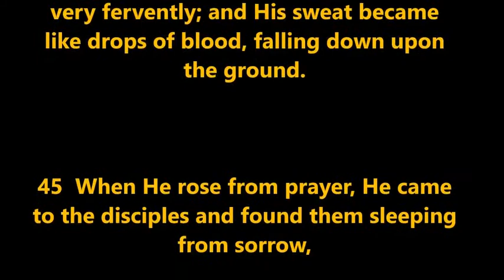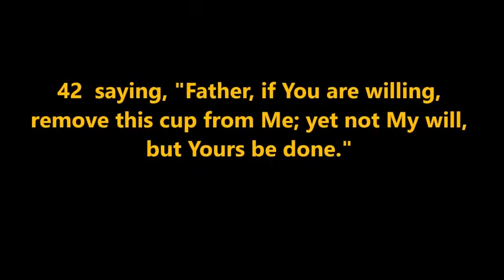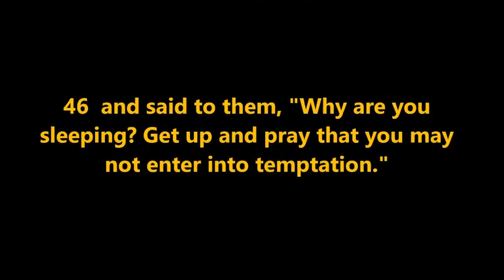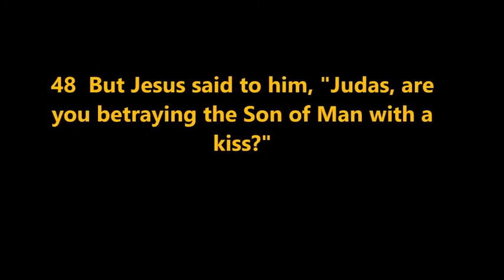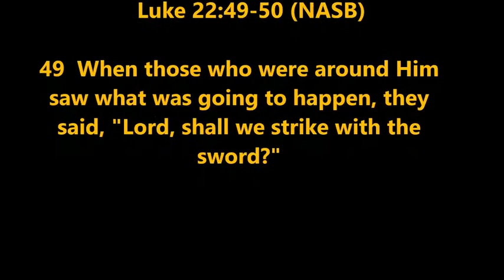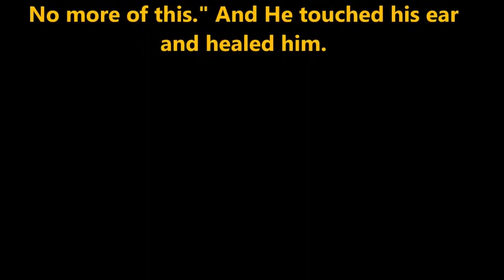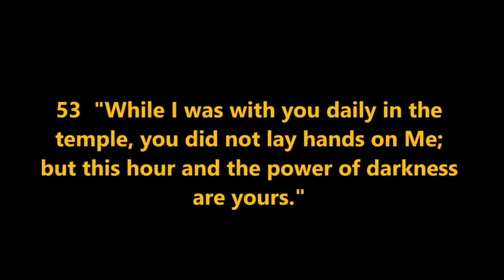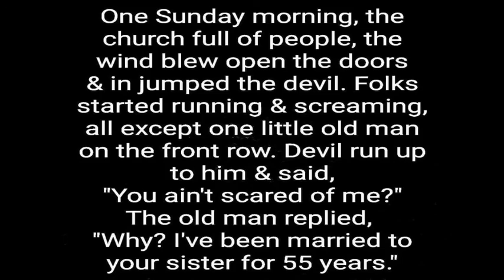FISS 05-02-2021 Five Forks link